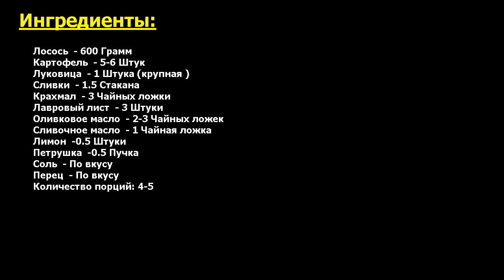Финский суп из лосося со сливками Рецепт, пошаговый, как приготовить, виде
Ошеломляющий вкус! Устали от традиционных первых блюд? Тогда спешу научить вас, как приготовить финский суп из лосося со сливками. Невероятно нежный, очень ароматный и насыщенный по вкусу, просто пальчики оближешь!